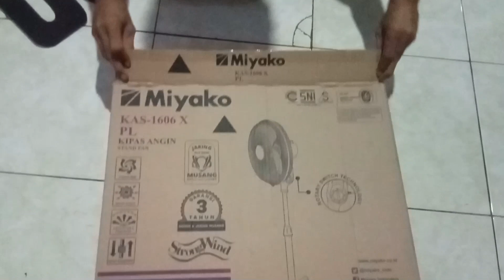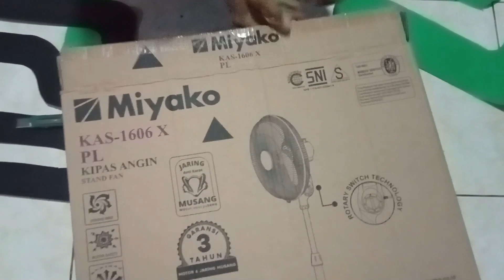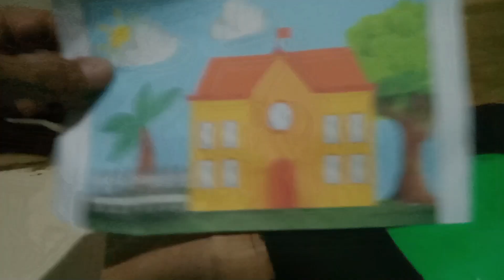Ide Kreatif Membuat MaketTrack Mobil Mainan Dari Kardus Bekas Kipas Angin Miyako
Ide Kreatif Membuat MaketTrack Mobil Mainan Dari Kardus Bekas Kipas Angin Miyaki
Mobil Bisa Bergerak tanpa Dinamo
Kardus Bekas Kipas Angin Miyako, boleh kardus bekas apa saja, bekas kardus kipas angin Maspion juga boleh, kardus bekas Tv digital Samsung  juga boleh
Kertas Karton
Lem Kertas
cutter
Gunting
Mobilan
Magnet